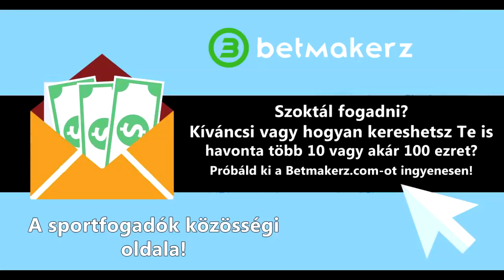NEYMART EGY SZURKOLÓ MEG AKARTA VERNI 😡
AKARSZ NAPONTA NYERNI 10-100 EZER FORINTOT NYERNI ? KATTINTSATOK A LINKRE